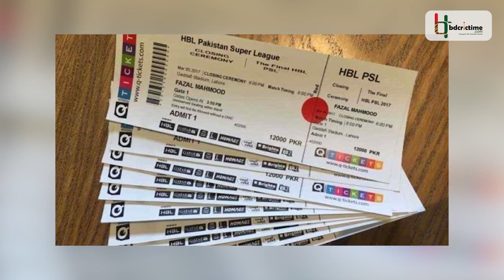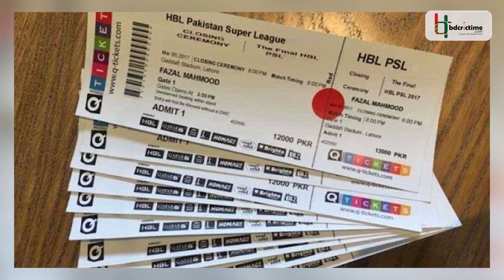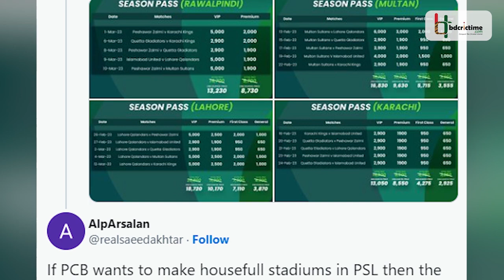আকাশচুম্বী পিএসএল টিকিটের দাম, অসহায় হয়ে পড়েছেন দর্শকরা || Pakistan Super League || Ticket